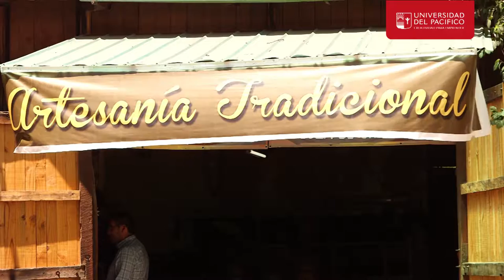Diego Garrido Vasquez - Emprendimiento: Loza de Greda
Diego Garrido Vasquez
(Egresado de Ingeniería Comercial)

Emprendimiento: Loza de Greda
Empresa que comercializa y distribuye artículos hechos a greda a restaurantes, hoteles y cadena de Supermercados en RM, Rancagua y Quinta Región.